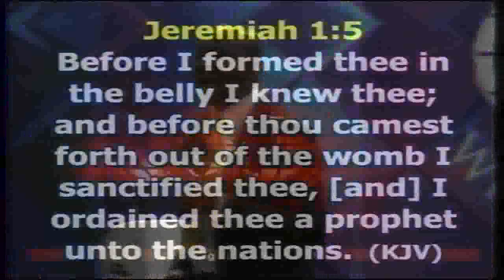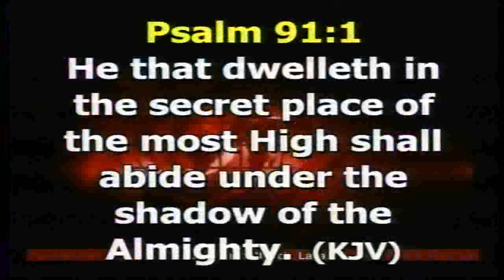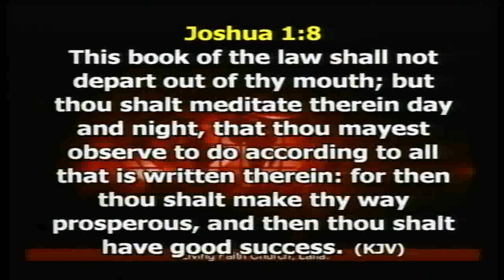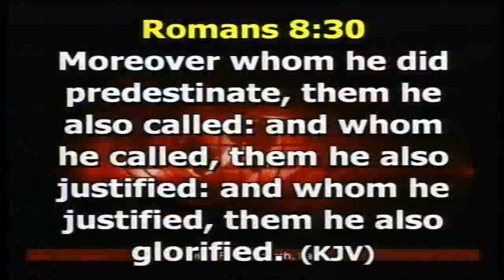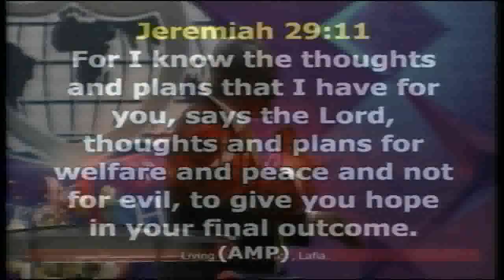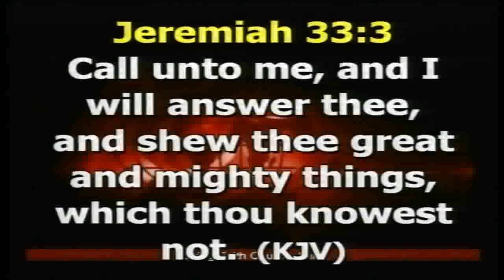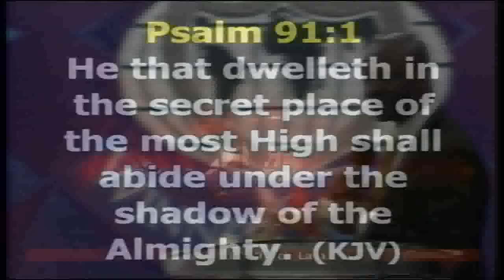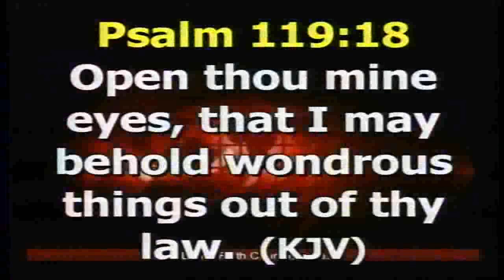Unveiling the Fundamentals of Success– Part I B WEDNESDAY 08/08/18 ORI